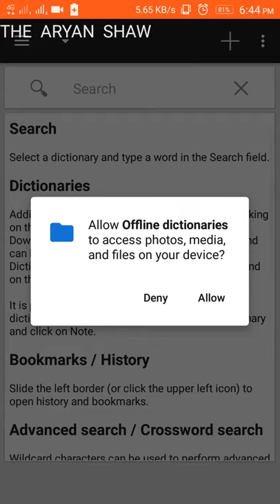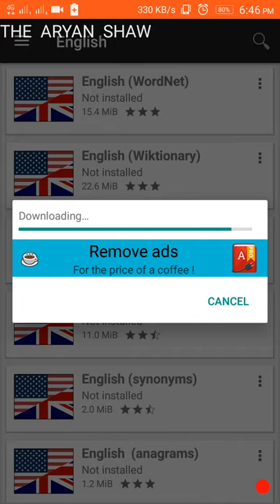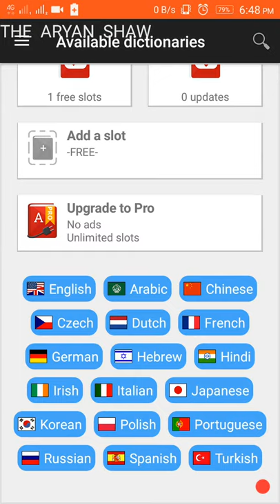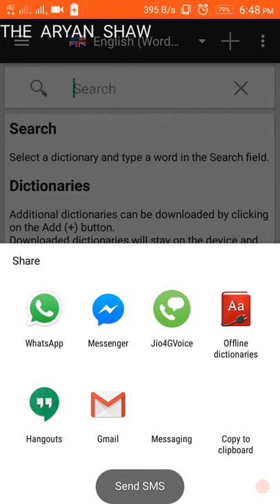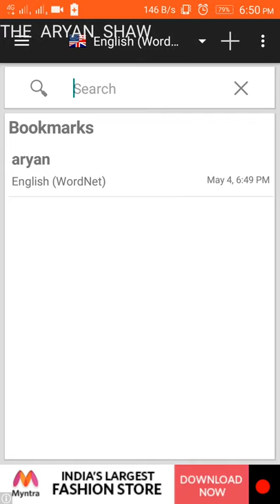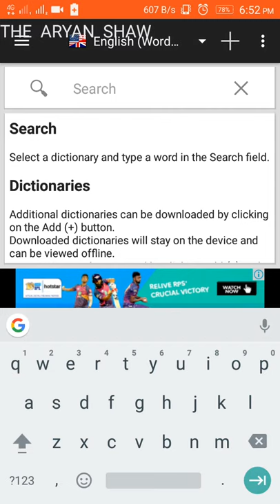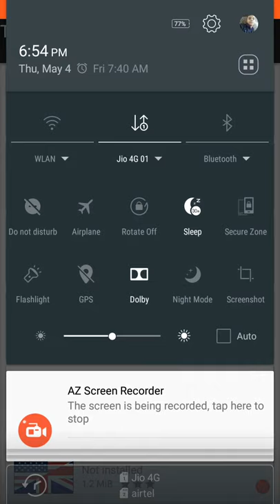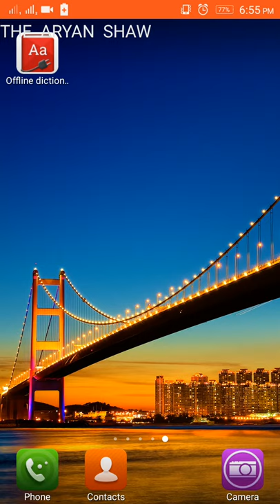Best Free Offline Dictionary for Free on Android!😯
Hello everyone,
The Aryan Shaw presents a new video and in this video is have Shown the Best Free Offline Dictionary for free on Android.

About :- The Aryan Shaw is a YouTube Channel where you will find videos on many kinds of Apps, Websites, Android Hidden Features and many types of Tips & Tricks and many more Awesome Stuffs.
New video is uploaded Everyday.